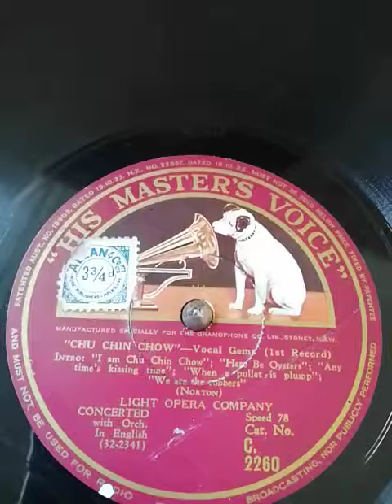CHU CHIN CHOW-LIGHT OPERA COMPANY-1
gramophone